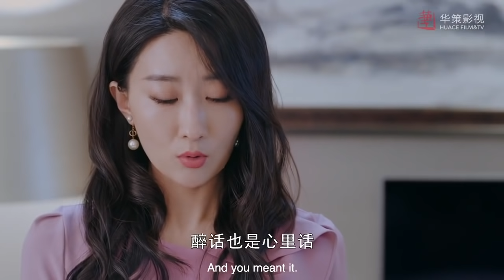[ENG]超刺激！男友夜会女小三，门外女友也正在与霸总干那种事？| 我和我们在一起 BeTogether | 张彬彬 孙怡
►剧集信息：
导演: 崔亮
编剧: 袁帅
主演: 孙怡 / 张彬彬 / 马栗 / 李泊文 / 杜雨宸 / 张雯 / 涂松岩 / 刘宥畅
类型: 剧情 / 喜剧 / 爱情
制片国家/地区: 中国大陆
语言: 汉语普通话
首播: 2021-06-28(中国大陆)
集数: 35
单集片长: 45

►剧情简介：
       夏颜、梁爽、赵小蕾与项楠是从大学时代就认识的好闺蜜，四人在同一城市工作、生活。夏颜立志要设计出能改变人们生活方式的优质APP，故毕业后留在了IT产业聚集的大都市，凭借自身的努力拼搏，最终成为SG集团的一名项目负责人，并在经历感情的起起落落后收获了诚挚的爱情。家庭条件优越的梁爽，为了坚守自己的设计梦想，跳出父母安排的舒适圈，从时尚家具店兼职导购的工作开始独立打拼，与医生马克经过无数磨砺终成眷属。生于传统家庭的赵小蕾，在结婚前夕惨遭男友分手，在几位好友的鼓励与帮助下最终走出失恋阴影，寻回自信与自我。医生项楠看似沉稳理智，实则封闭内心，直到一场意外，让她重拾对生命的信仰。历尽波折，四个奔三女青年相互鼓励扶持，齐心协力解决彼此生活中发生的种种问题和困惑，并见证彼此的成长与蜕变。